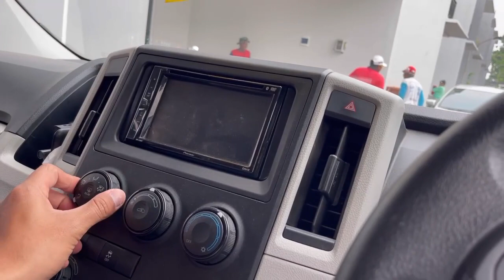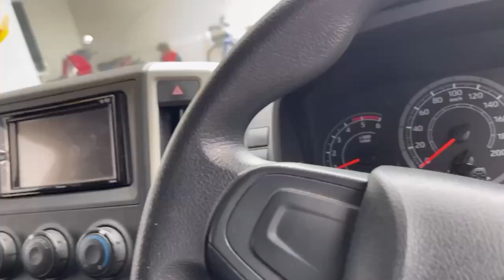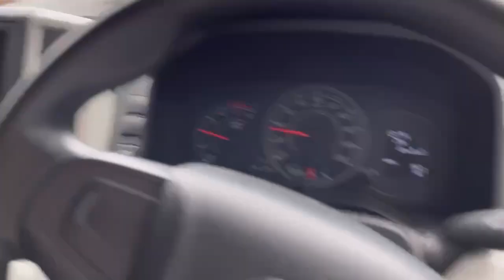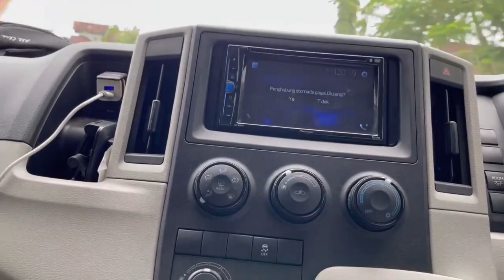PART 764 PERSIAPAN OTW KERUMAH KULIGAY PERBATASAN GUNUNG KIDUL SUKOHARJO